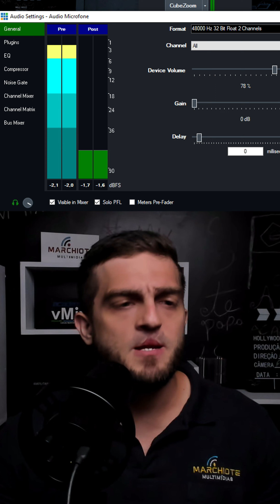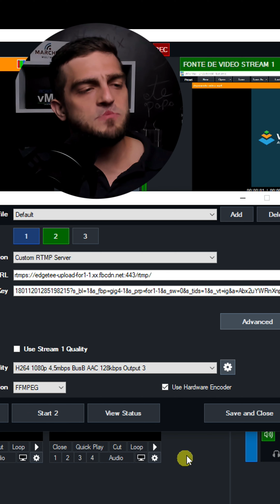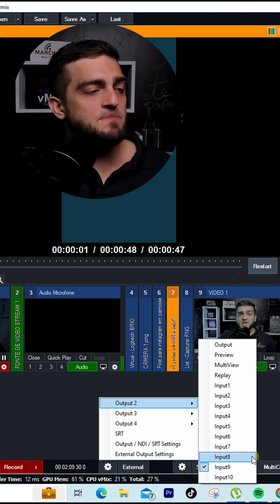MultiStream no vMix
🔽Contatos comerciais e parcerias🔽
💎MONTE UM ESTUDIO IGUAL AO MEU!💎